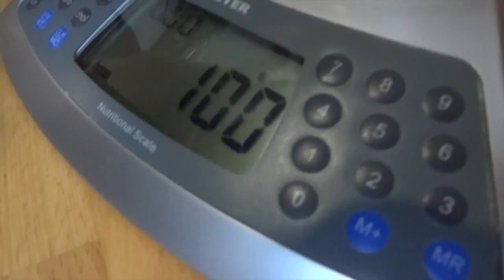Marble Cheesecake: Peanut butter, Chocolate & Vanilla for BeautyosaurusLex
Alex set me a challenge to create a recipe using Peanut Butter. So here's my Marble Cheesecake combining sumptuous swirls of Peanut Butter with delicious chocolate and simple vanilla for a transatlantic treat for the tastebuds! For a 9" Cheesecake you'll need:

If you need international conversions for my UK measurements or to find out what other names ingredients go by, download - for free - my Totally Sacha Conversion tables

Sacha & Sydney